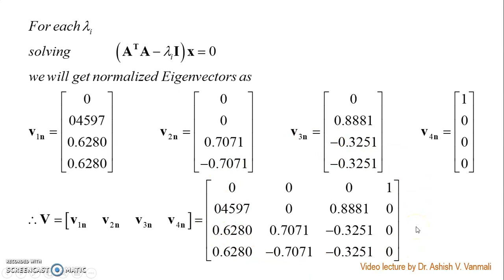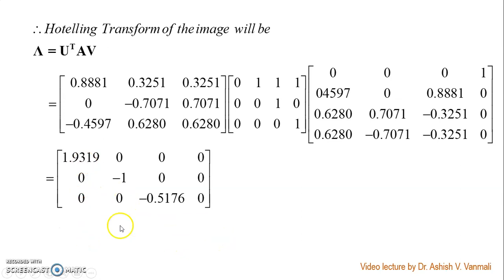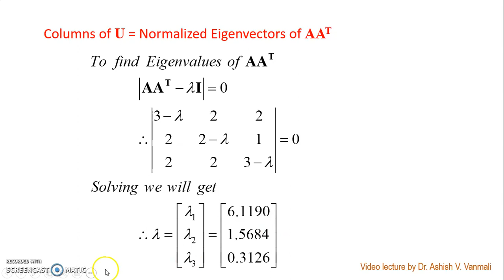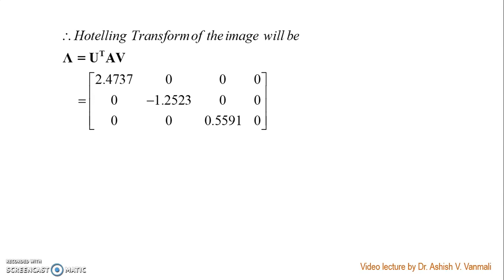KL Transform Part 3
Video lecture (Part 3 of 3) on how to solve problems of KL Transform / Hotelling Transform